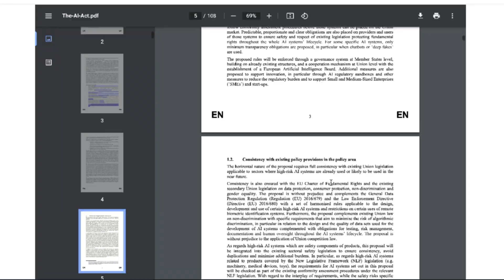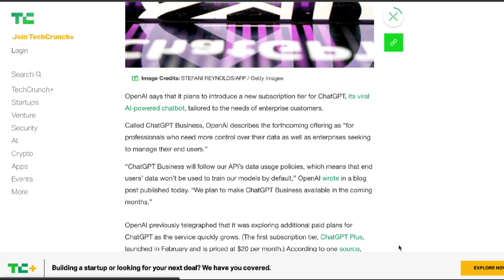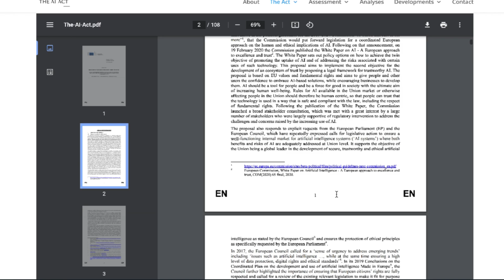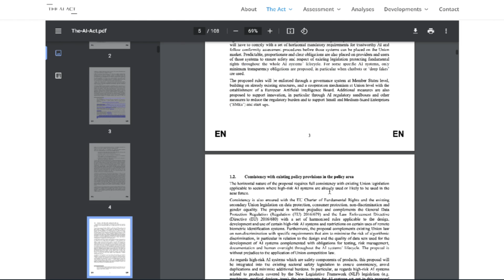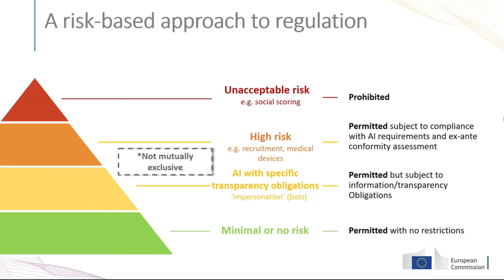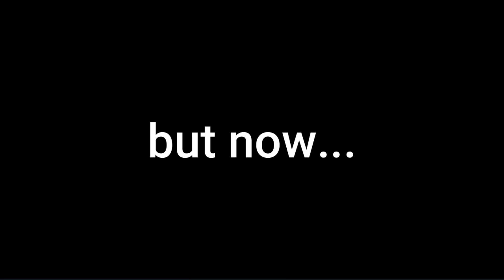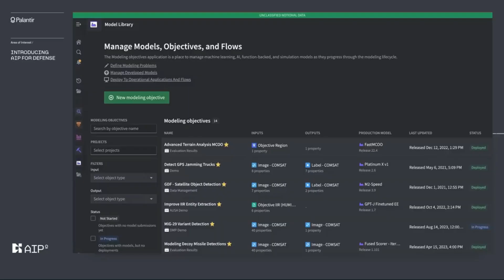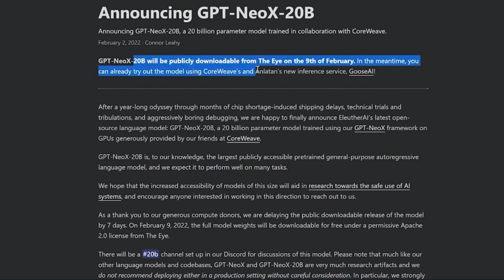Palantir’s NEW AI Will Change War With GPT -4.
Wanna see a war machine with GPT installed? Me neither. But here it is. Also, screenwriter issues, and chatgpt's new history disabled feature.